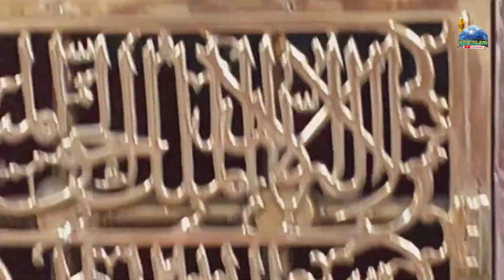Mera Sona Nabi /New Rabi Ul Awwal Naat 2023/ 12 Rabi ul Awwal 2023 /Hafiz Aftab Ashrafi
12 Rabi ul Awwal 2023
Jashn E Amad Rasool 2023
Jashan E Eid Milad Un Nabi 2023
New Rabi Ul Awwal 2023
Juloos E mohammedi 2023
Mera Sona Nabi

abdul gaffar official
abdul Qadir jilani
ab k
ab k jilani
abk
abkjillani
abdul vlog
abdul gaffar vlog
gaffar vlog
islami vlog
dhaliya islami vlog
jilani vlog
ab k
ab k jilani